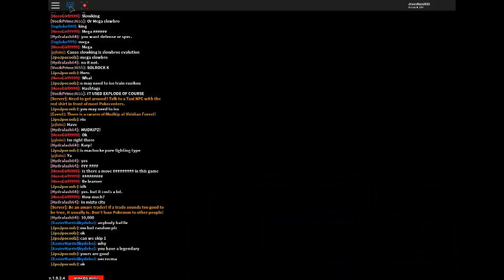Roblox Project Pokemon episode 2: training time